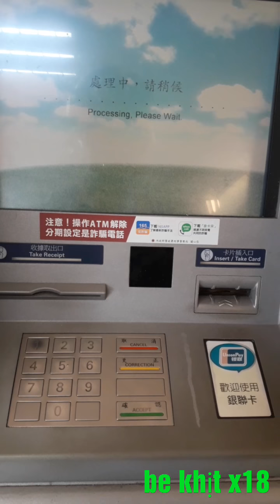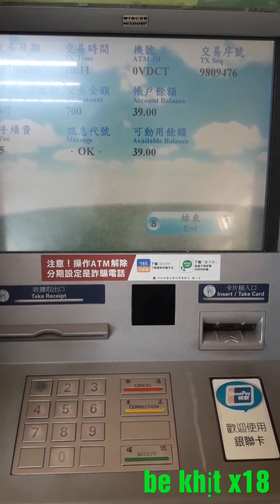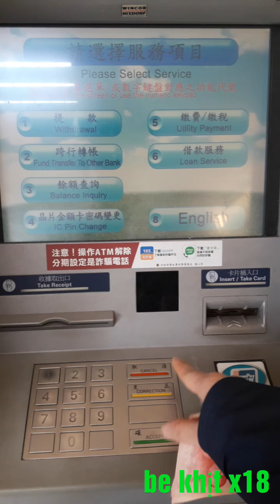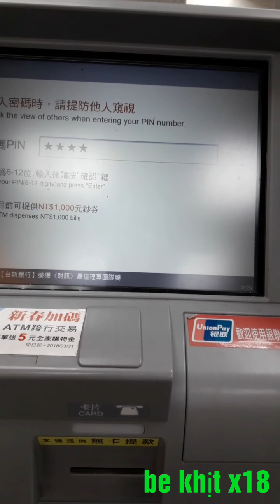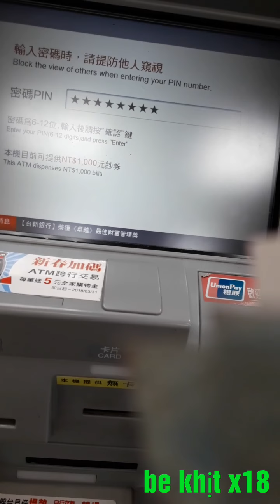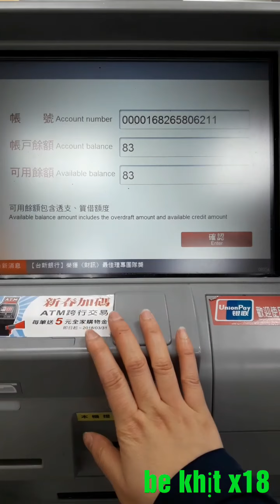bkhn [Hướng dẫn cách rút tiền cây atm trong family đài loan]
Hướng dẫn cách rút tiền cây atm trong family đài loan